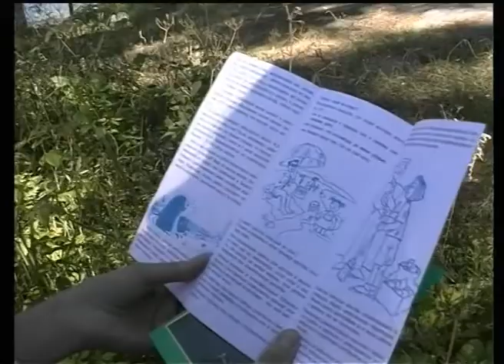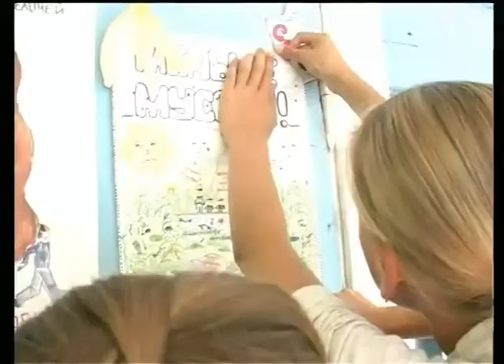Прикосновение 1998 г.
Фильм о уникальном экологическом лагере для детей на озере Вуокса